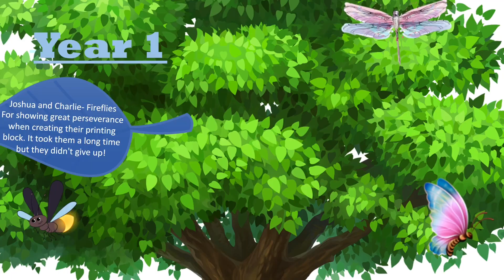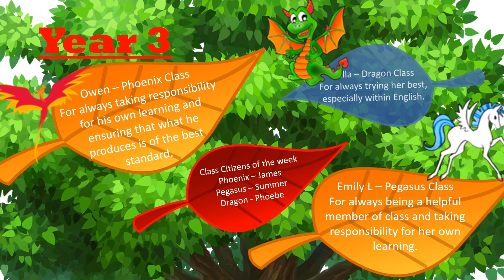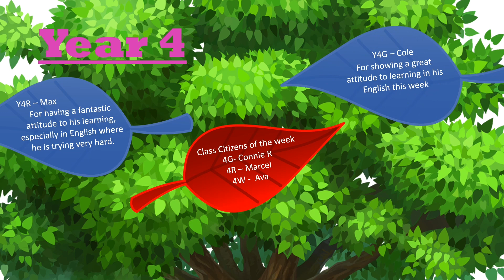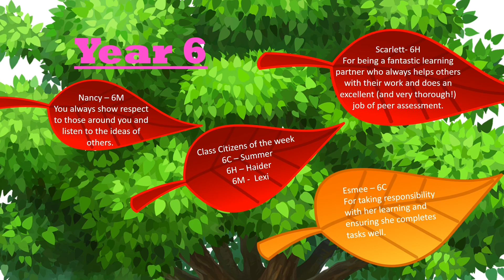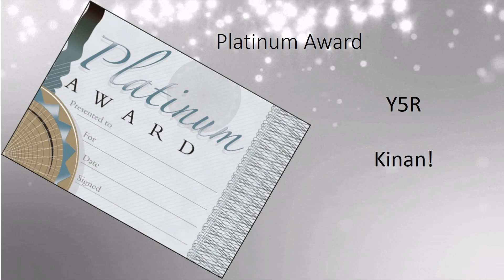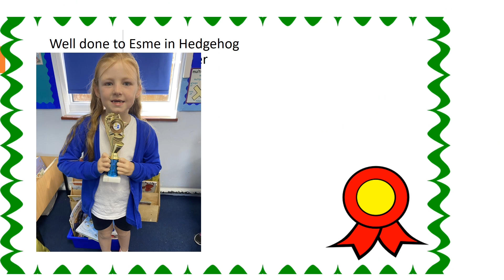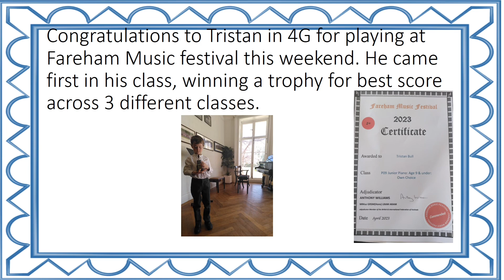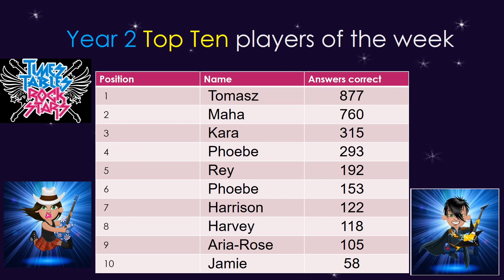Celebration assembly Friday 5th May 2023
We are celebrating the coronation of King Charles III and so many achievements in school this week! 👑